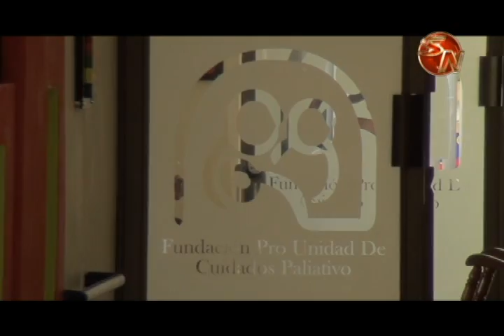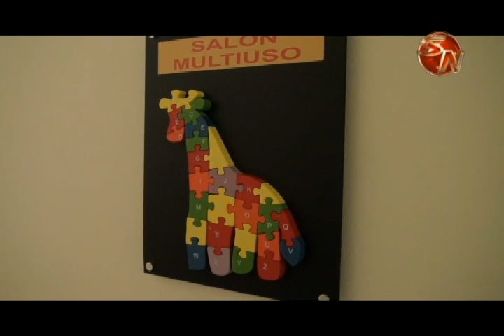Embarazadas con diagnóstico que compromete vida del bebé son atendidas en Cuidados Paliativos Pediát